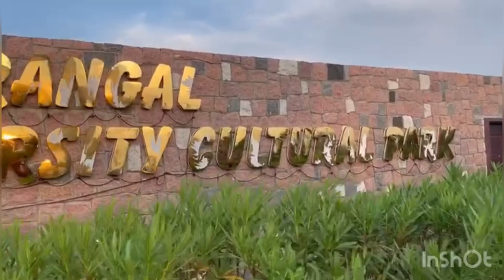Bhadrakali Bund 2021 New kids play zone in Warangal